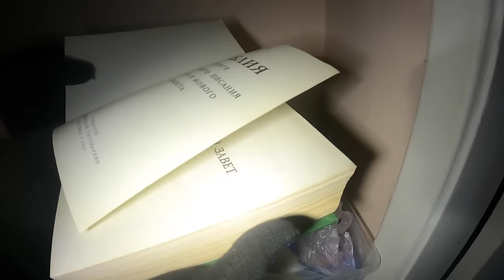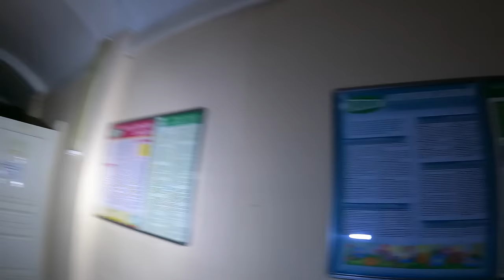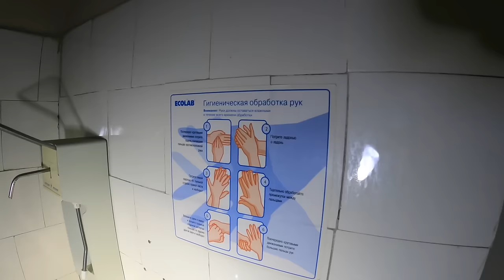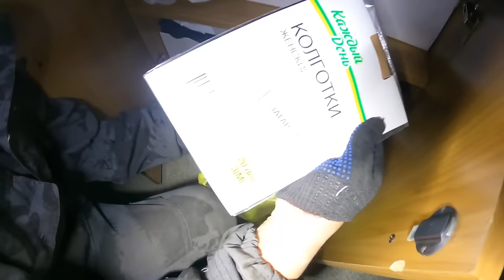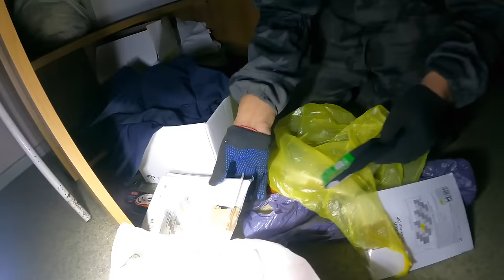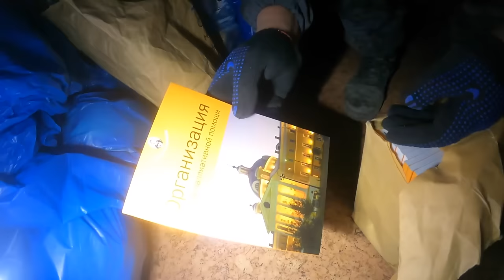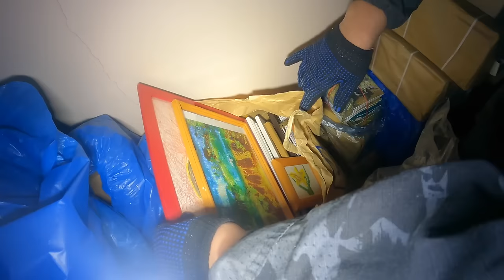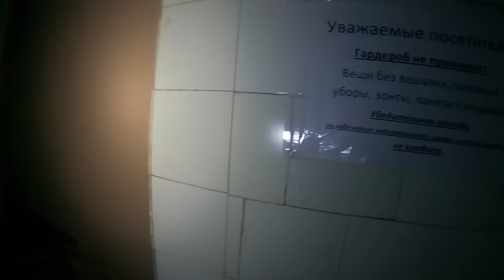Провела ЖУТКУЮ ночь в заброшенной ДЕТСКОЙ больнице | ТУТ УМИРАЛИ ДЕТИ | НАШЛА ЛОГОВО СЕКТАНТОВ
⛔️ Если хотите поддержать: 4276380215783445 (номер карты Сбера)

Эта ночь в заброшке запомнится нам надолго... Ради вас мы отправились в заброшенную детскую больницу, где по слухам умирали дети. И слухи оказались не просто слухами,  в заброшенной больнице нам посчастливилось найти доказательства. Заброшенное здание оказалось не просто больницей – это самое настоящее логово сектантов, где смертельно больные дети доживали свои последние дни, и лечили их молитвами и песнопениями...

Канал Димы: @stroncium4548